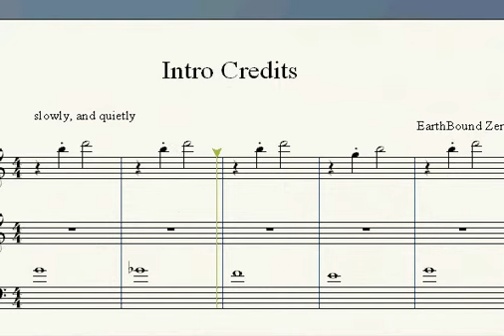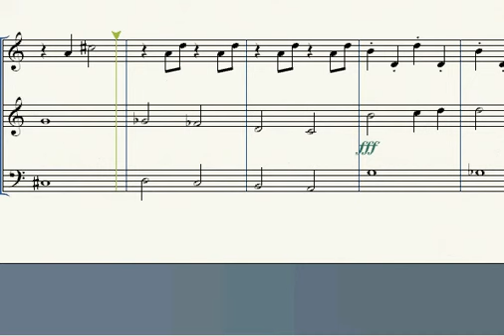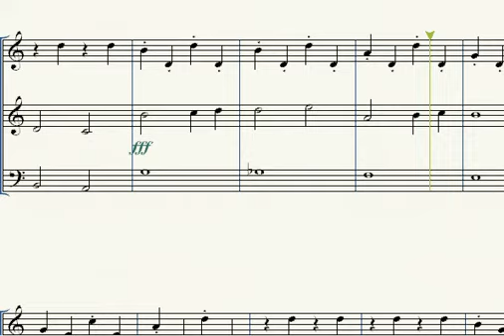EarthBound Zero Tribute 2: Title Theme Orchestral Cover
EarthBound Fan Film (a.k.a. "Mother Series: The Musical") is currently in early stages of development. Read this description if you would like to be part of this film.

The last EarthBound Zero/Mother 1 music tribute I got had tons of views, so I decided to make another one last night! This was ALL by ear and memory. You wouldn't believe how LONG it took to make this without the use of sheet music. Anyways, there is a specific reason I made this cover. I am writing an EarthBound fan film/musical (the move will not have as much singing as the musical, though) for two classes at my high school. If anyone who watches this wishes to help in any way, please tell me--I can use all the help I can get.

The script must be written by January 27th, 2014, and that is in just a couple of weeks. I must write all music and the script in order to turn it in to my Theatre teacher for class credit, and I can use all the help I can get. Quoting the words of Paula, "Please, speed this prayer to all the people of Earth!" xD If you wish to help, you can contact me here on YouTube, my Google+ page, or Facebook (search Jakob Philpot--my profile picture is the same as it is here on YouTube). Please--I need a LOT of help to make this project possible. Don't send money to me--I don't need that. I just need help.